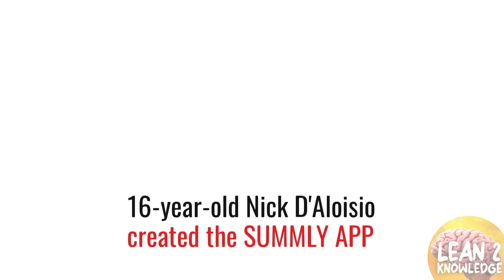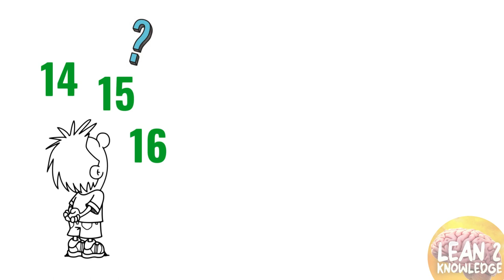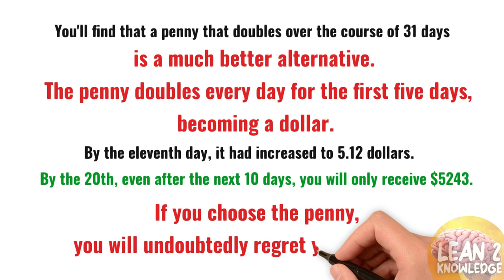A MUST SEE GUIDE FOR TEENAGERS ON HOW TO BECOME MILLIONAIRES (step-by-step)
In March 2011, the 16-year-old Nick D'Aloisio launched an app called Summly that turned long news articles into short, easy to read summaries. The app instantly received over 100K downloads and attracted venture capital investments.

Less than two years later, the app was acquired by Yahoo for 30 million dollars making Nick D'Aloisio a millionaire before hitting 18. But not everyone gets such an opportunity to become so rich at such a young age. However, that doesn't mean there is nothing you can do.

In fact, if you make a few right financial decisions when you are still a teenager, you are almost certainly going to become wealthy in your late 20s or maybe 30s. While it's difficult to imagine yourself hitting 30 when you are just 15 years old, trust me, it's going to happen much sooner than you think, and building wealth later is much more difficult.

Because now you don't have all of these expenses that adults usually have, such as paying rent, buying groceries, and so on. The moment you step into a life where you have to pay the rent and feed yourself, there is no going back.

You will automatically have fixed expenses that you cant get rid of. By the way, I have a confession to make when I was like 15 years old. I had no idea what the stock market is. I have heard about it in the news, I have heard people talking about it, but I literally had no idea what is it and how does it work.

So if you are watching this video as a teenager, I am jealous. I wish I was smart enough to learn about investing when I was 15 years old.

To make this video, I asked myself, what are the things I wish I knew when I was a teenager? What are the different financial decisions I would have taken? How would I start building wealth if I would be 14,15 or 16 years old?
If you are a teenager watching this video, this is probably going to be one of the most important things you will learn, even if you are slightly elder. I am sure this information can help you as well.

Investing is KEY, Hex is a great start for passive income $